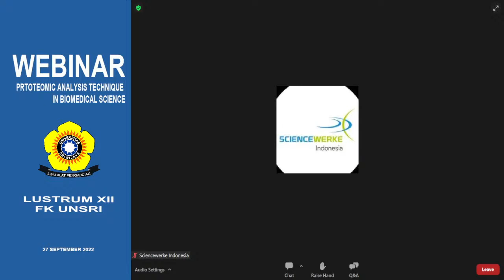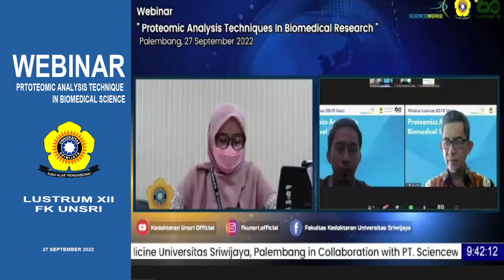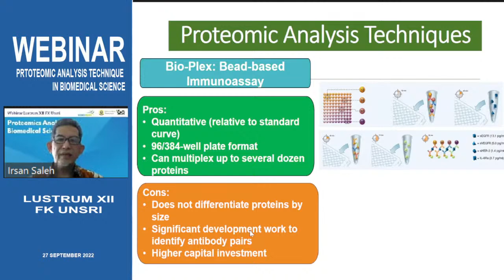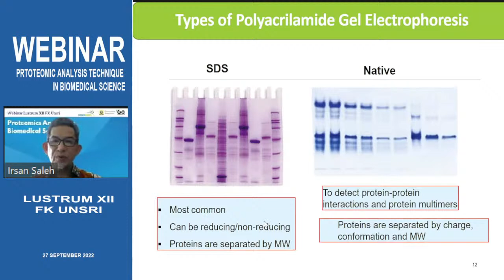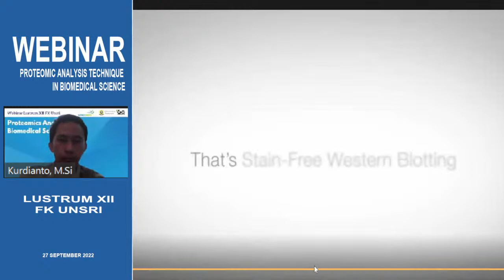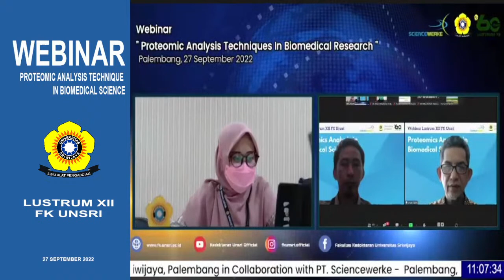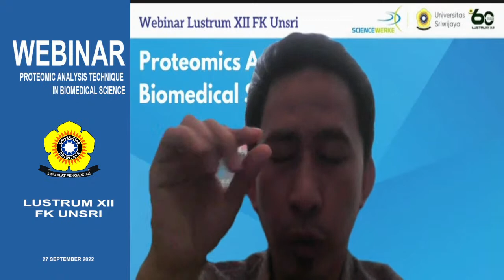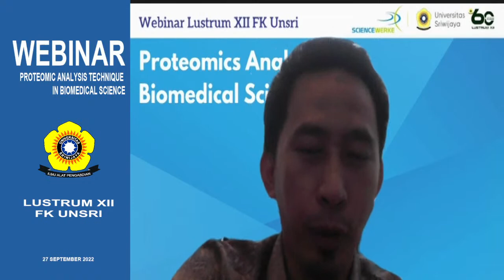WEBINAR : PROTEOMIC ANALYSIS TECHNIQUE IN BIOMEDICAL SCIENCE (LUSTRUM XII FKUNSRI)